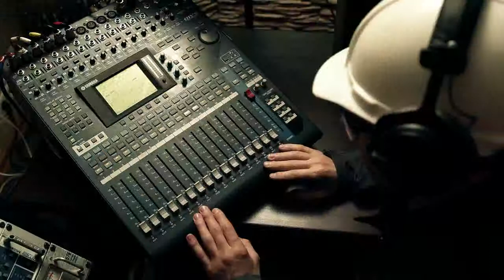Stomer - Professional Performance